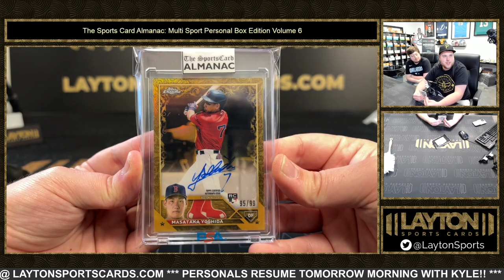2023 SPORTS CARD ALMANAC MULTI SPORT PERSONAL EDITION VOLUME 6 1 BOX BREAK FOR C CHAN